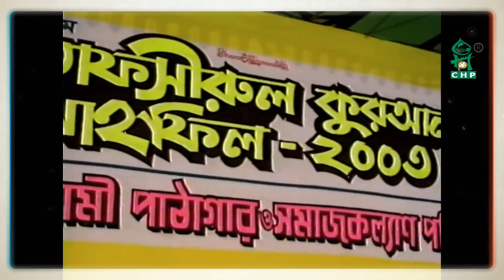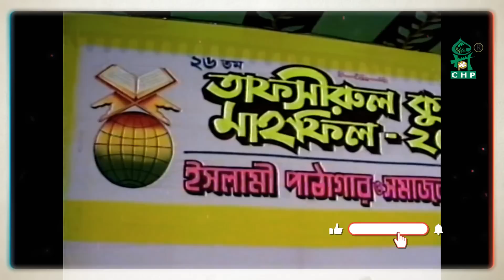বিস্ময়কর বালক ও কোরআনের মোজেজা । তাফসীর মাহফিল ঢাকা ২০০৩ - ১ম দিন ৪র্থ পর্ব । সাঈদী । Sayedee । CHP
বিশ্ববরেণ্য মুফাসসসিরে কোরআন আল্লামা দেলাওয়ার হোসাইন সাঈদী তাফসীর মাহফিল ঢাকা ২০০৩ এ তিনি মূল্যবান বক্তব্য রাখেন । সিএইচপির আর্কাইভ থেকে আজ আপনাদের সাথে  আলোচনাটি  শেয়ার করা হচ্ছে। আল্লাহ ইসলামের এই খাদেমকে কবুল করুন। আজ দেখবেন মাহফিলের ১ম দিনের ৪র্থ পর্বের আলোচনা। বিষয় - বিস্ময়কর বালক ও কোরআনের মোজেজা ( নতুন আলোচনা )
Allama Delwar Hossain Sayedee is a renowned Islamic speaker in Bangladesh. This lecture was recorded from Tafsir Mahfil Dhaka 2003 .If you want to listen to more Bangla Islamic Lecture , Bangla islamic talk, Bangla waz, Bangla Tafsir mahfil, Bangla Waz Mahfil etc please Subscribe to Tafsir Mahfil CHP .

বিস্ময়কর বালক ও কোরআনের মোজেজা
তাফসীর মাহফিল ঢাকা ২০০৩ - ১ম দিন ৪র্থ পর্ব
বাংলায় সাঈদীর ওয়াজ
সাঈদী সিলেট  ওয়াজ
সিলেট  সাঈদী
সাঈদী সিলেট
সিলেট  সাঈদী ওয়াজ
তাফসীর মাহফিল চট্রগ্রাম
সিএইচপি
তাফসির মাহফিল সিএইচপি
সিএইচপি ওয়াজ
সাঈদী নতুন ওয়াজ
বাংলা ওয়াজ মাহফিল
বাংলা ওয়াজ
দেলোয়ার হোসেন সাউদী ওয়াজ
দেলোয়ার হোসেন সাউদী
সাঈদী ওয়াজ
দেলোয়ার হোসেন সাঈদীর ওয়াজ
দেলোয়ার হোসেন সাঈদীর বক্তব্য
বাংলা ওয়াজ নতুন ২০২২
ওয়াজ ওয়াজ
বাংলা ওয়াজ
দেলোয়ার হোসেন সাঈদীর তাফসীর
সাঈদীর শেষ ওয়াজ
সাইদি ওয়াজ
আল্লামা সাঈদীর অডিও ওয়াজ
নতুন ওয়াজ
অডিও ওয়াজ
ওয়াজ ২০২২
আল্লামা সাঈদীর নতুন ওয়াজ
সাঈদী ওয়াজ মাহফিল
ওয়াজ মাহফিল চট্রগ্রাম সাঈদী
প্যারেড ময়দান সাঈদী
পিতামাতার মর্যাদা
মা-বোনদের আলোচনা
Bisshoykor Balok O Quraner Mojejah
Allama delwar Hossain Sayedee
Tafsir Mahfil Dhaka 2003 1st day part - 04
Sayedee new waz mahfil
Bangla waz  mahfil sayedee
New sayedee tafsir
Tafsir Mahfil Dhaka sayedee
Sayedee Sylhet
Dhaka Saidi waz mahfil
sayedee mp3
sayedee download
Tafsir mahfil Chp
Tafsir mahfil chittagong
sayedee chittagong
bangla waz saidi
Allama Sayedee
Delwar Hossain Sayeedi
Delwar Hossain saidi download
Delwar Hossain Saidi
Dasood Sayeedi
Delwar Hossain saidi
saidi saheb waz
Polton Moydan Sayedee
saidi waz mahfil
saidi bangla waz
new saidi waz
saidi waz dhaka
Mohilader Morjada
pitamatar morjada
*** ANTI-PIRACY WARNING ***
আলোচনা ও ওয়াজগুলো স্পন্দনের কপিরাইটভুক্ত।ট্রেডমার্ক সি এইচ পি। কোন ব্যক্তি বা প্রতিষ্ঠান কর্তৃক এই আলোচনা বা ওয়াজগুলোর বক্তব্য এডিট করা বা অন্য কোথাও ব্যবহার কপি পেস্ট করা সম্পূর্ণরুপে নিষেধ।